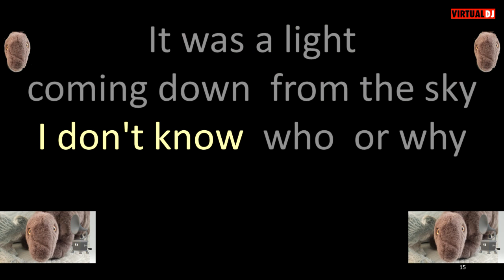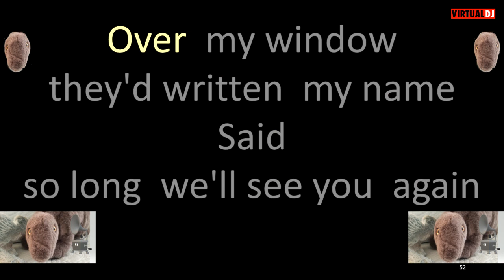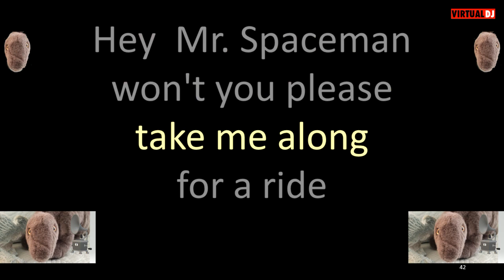The Byrds Mr. Spaceman karaoke